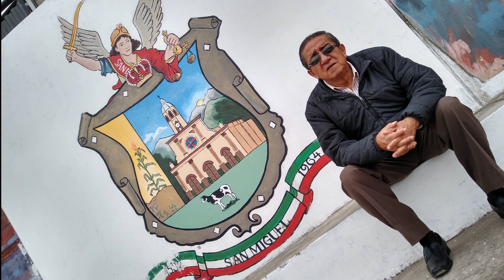Jarana & Son ft. Pamela Abanto - Vuelvo a ti.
La vida a veces nos hace alejarnos de los nuestros y de nuestra tierra pero todos, ya sea de una u otra manera, volvemos, aunque sea en pensamiento, al lugar donde nacimos; volver a nuestro barrio donde transcurrió nuestra infancia alegre e inocente, volver a recordar nuestras costumbres y tradiciones.
La ciudad de SanMiguelDePallaques, es la capital de la PROVINCIA DE SAN MIGUEL que este mes celebra sus fiestas patronales y el Aniversario de su creación. Por esta razón desde Jarana & SON queremos rendir homenaje junto a nuestra talentosa amiga Pamela Abanto, a esta hermosa joya incrustada en el norte de los andes del Perú, interpretando el Vals “VUELVO A TI”, cuyo autor es el Sanmiguelino Jaime Hernández Herrera, quien a través de su canción le dedica todo el cariño y la añoranza que siente por su tierra y por el Pisadiablo mayor: El ARCÁNGEL SAN MIGUEL.
Nuestros mejores deseos para esta bella ciudad y le auguramos un futuro prometedor.
MUCHAS FELICIDADES HERMOSA CIUDAD DE SAN MIGUEL DE PALLAQUES.